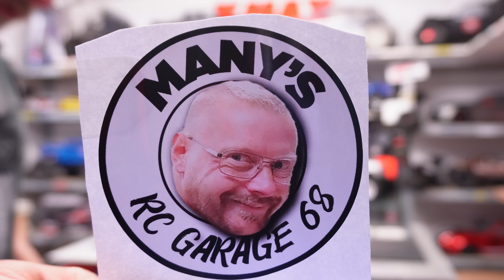MERCI AU CLUB RC RACER 67 POUR L'ACCEUIL ET LA SUPER JOURNEE ET RASSO BORDEAU LE 7 et 8/07